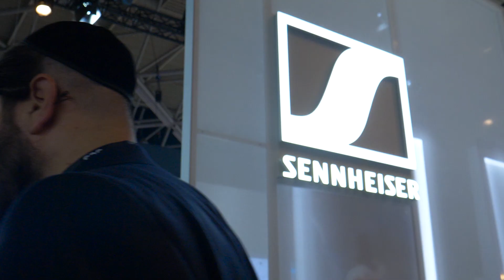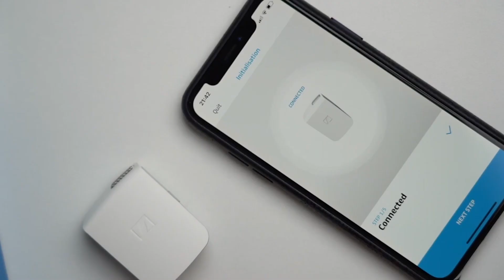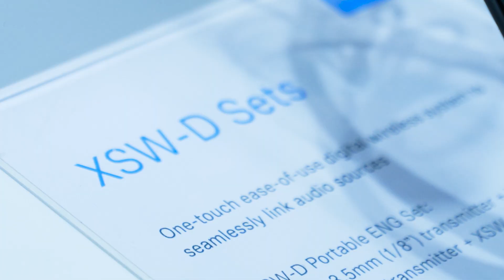UN MICRO ABORDABLE ET COOL !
On passe chez Sennheiser qui propose des micros très intéressants !

► Matériel !